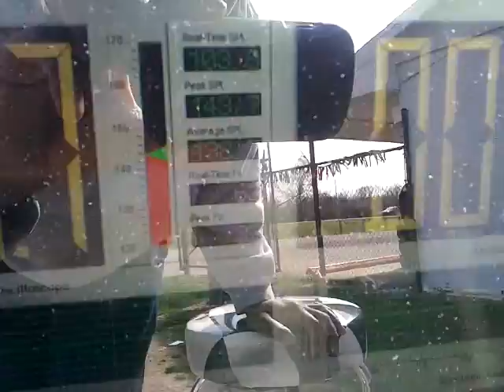Drive1 customs Dan getting metered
Here goes Dan of drive1 customs getting metered at the headrest with his van.  I didn't record it, but he also did it at the dash and pull 146.5db.  This is a low tuned monster.